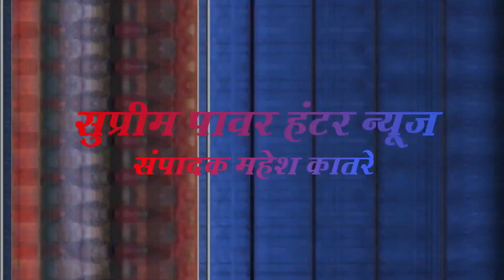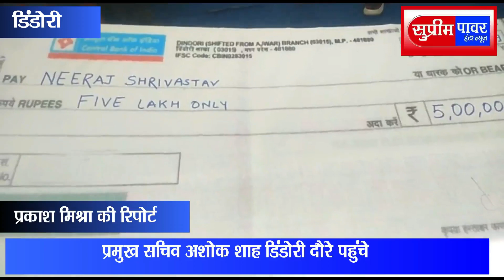प्रमुख सचिव अशोक शाह डिंडोरी दौरे पहुंचे?